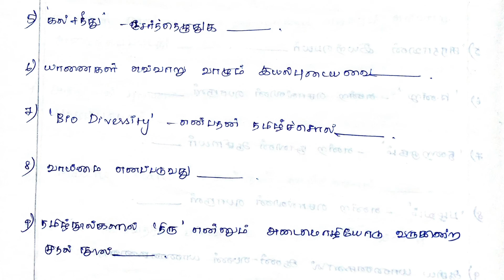தமிழ் புதிய புத்தகம் - பயிற்சி 54 | TNPSC |GROUP 1 |GROUP 2 GROUP 4